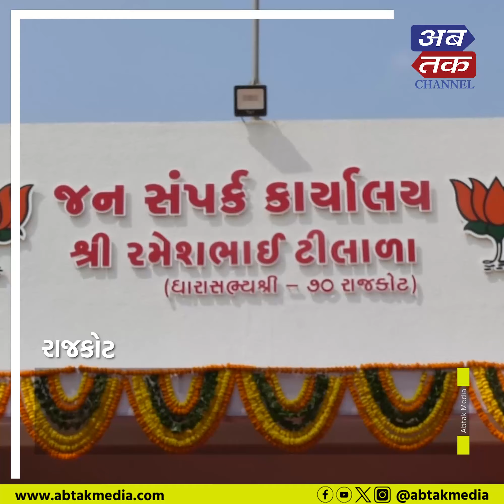રાજકોટ: વિધાનસભા 70 ના ધારાસભ્યના જનસંપર્ક કાર્યાલયની CR પાટિલે લીધી મુલાકાત